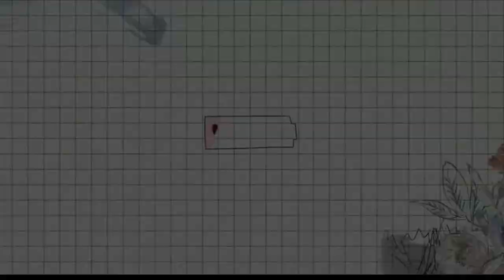Week In My Life | Meet My Cute Niece, Shoe Cleaning, Affordable Lazada Haul 🛒💖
Hello Loves! In this vlog, I went to calamba laguna to drop my shoes for cleaning and meet my cutie niece hihi 😍 + another budol haul! 😂 Thank you so much for dropping by & for the love and support you've been giving me, I am so grateful for you.  Have a great weekend and stay safe! 😘

love always,
Cai ❤️

Products Mentioned:
Torani Puremade Caramel Sauce 1.89L ₱1,099